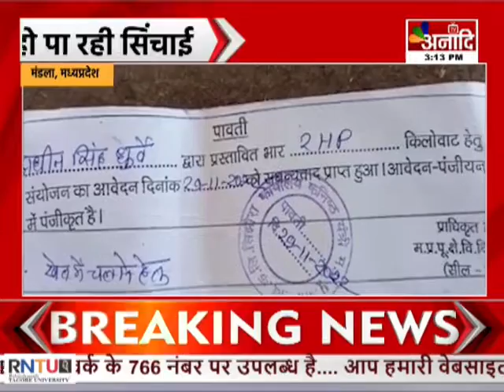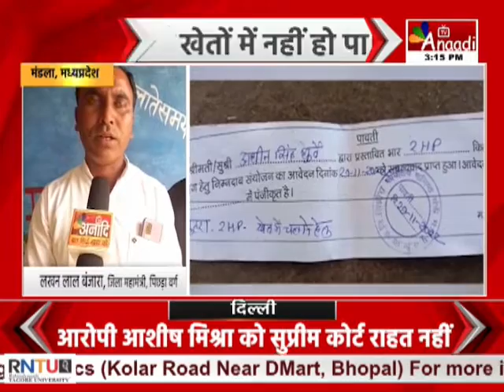Mandla : विद्युत विभाग की लापरवाही, किसानों को नहीं मिल रही बिजली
मंडला जिले के ग्राम पंचायत हर्राटोला के किसान परेशान हो रहे हैं..किसानों का कहना है कि बिजली विभाग बिजली की सप्लाई नहीं कर रहा है...जिसके कारण सिंचाई नहीं हो पा रही है...अधिकारी कोई ध्यान नहीं दे रहे हैं.वही पिछड़ा वर्ग के जिला महामंत्री लखन लाल बंजारा अब निराकरण की बात कह रहे हैं..उनका कहना कि जे. ई. विद्युत विभाग सिझौरा को अवगत कराया है..जल्द ही ग्रामीणों की समस्या का निराकरण हो जाएगा..